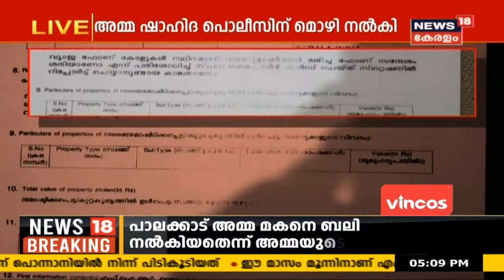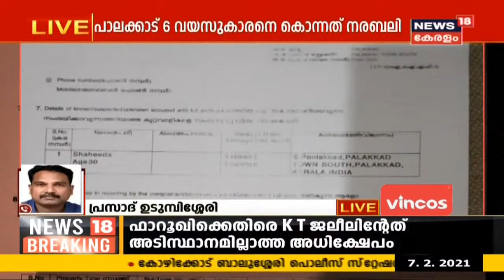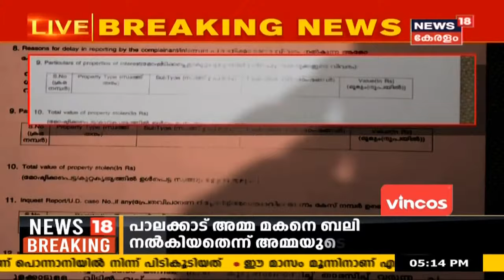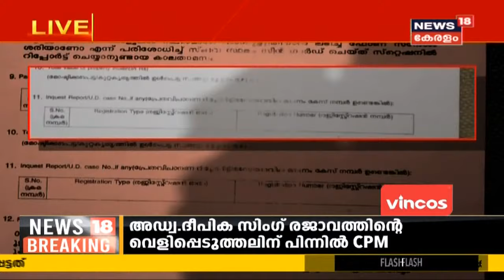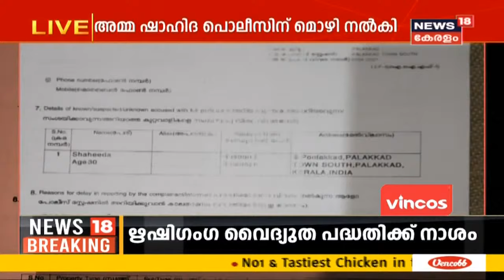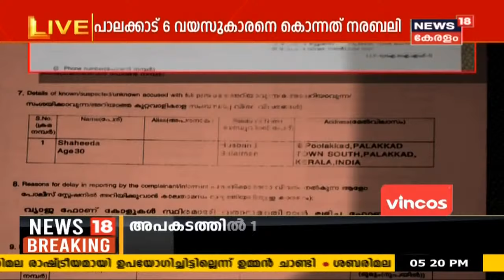പാലക്കാട് അമ്മ 6 വയസുള്ള മകനെ കഴുത്തറത്തു കൊന്നത് നരബലിയെന്ന് അമ്മയുടെ മൊഴി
പാലക്കാട് പുതുപ്പള്ളി തെരുവിൽ ആറ് വയസ്സുകാരനായ മകനെ അമ്മ കഴുത്തറത്തു കൊലപ്പെടുത്തി. പുലർച്ചെ നാല് മണിയോടെയാണ് മകൻ ഷാഹിദിനെ അമ്മ ഷാഹിദ കൊലപ്പെടുത്തിയത്. അമ്മ തന്നെ പോലീസിനെ വിളിച്ച് കൊലപാതകത്തെ കുറിച്ച് പറയുകയായിരുന്നു. ദൈവത്തിനായി മകനെ ബലിനൽകിയെന്നാണ് അമ്മ പോലീസിനോട് പറഞ്ഞത്.